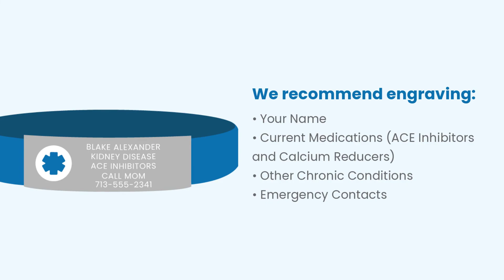Medical IDs for Kidney Disease